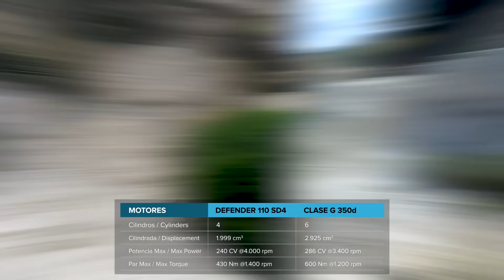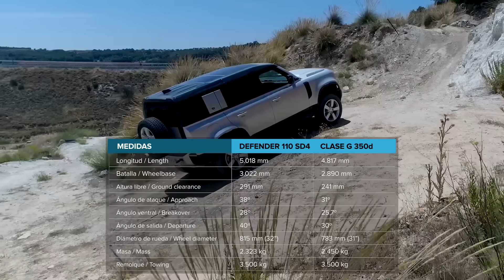Comparativa 4x4 ¡al límite!: Land Rover Defender vs Mercedes Clase G | Prueba off road | Diariomotor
El Land Rover Defender 2020 se enfrenta al Mercedes Clase G en una comparativa de 4x4 extremo en los obstáculos más difíciles del circuito de Ocaña Raid Aventura, provincia de Toledo (España).

El nuevo Land Rover Defender 2020 cuenta con la electrónica más avanzada y una suspensión neumática que le otorga casi 30 cm de altura libre al suelo y los mejores ángulos del mercado, de ataque, salida y ventral, pero su sistema de tracción 4x4 está basado en la electrónica y en la unidad probada no tenemos más bloqueo de diferenciales que el central.

El Nuevo Defender puede llevar en opción el bloqueo del diferencial trasero, así como el control de avance autónomo de Land Rover ATPC, pero la unidad probada es la primera en llegar a flota de prensa en España y su acabado First Edition no incluye ninguna de estas dos características, dejando todo el trabajo de tracción a la electrónica reactiva del control de tracción.

El Mercedes Clase G ya ha pasado por nuestro circuito muchas veces y en este caso se enfrenta al que promete ser el nuevo rey del todoterreno en el mundo con armas muy diferentes: suspensión de muelles, eje rígido trasero y sobre todo el triple bloqueo de diferenciales en el que no interviene la electrónica, sino únicamente la unión rígida mecánica de las 4 ruedas a un único árbol de transmisión de ejes solidarios.

En este duelo por todo lo alto entre el nuevo Land Rover Defender 2020 y el Mercedes Clase G la diferencia estará en los matices, en cómo dos sistemas tan opuestos (mecánica frente a electrónica) se enfrentan a cada obstáculo y en cómo consiguen (o no consiguen) llegar al final.

Atentos a los matices, porque ahí está la clave que distingue a estos dos colosos del todoterreno.

Consigue el mejor precio del Land Rover Defender en ¿Qué coche me compro?
Consigue el mejor precio del Mercedes Clase G en ¿Qué coche me compro?

Presentado por: David G. Artés (@david_g_artes)
Editado por: Juanma G. Cámara (@juanmagcam)